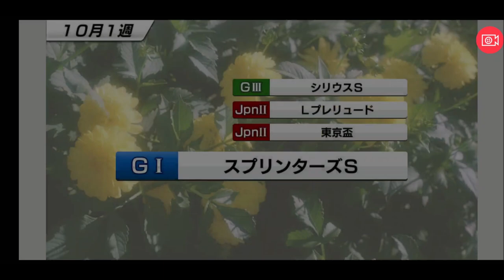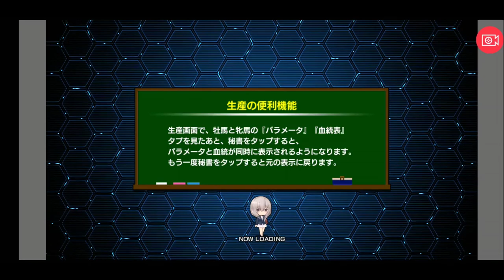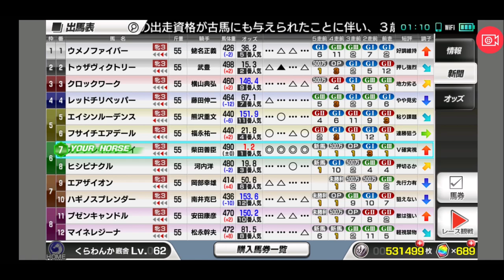【スタポケ #25-2】小倉記念→秋華賞でG1初勝利狙う【スターホースポケット ：競馬ゲーム 】